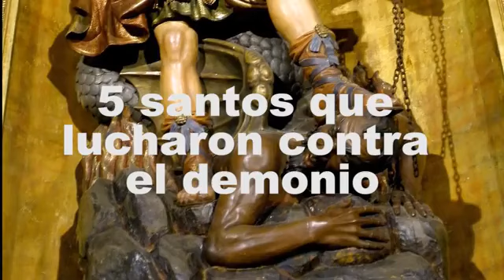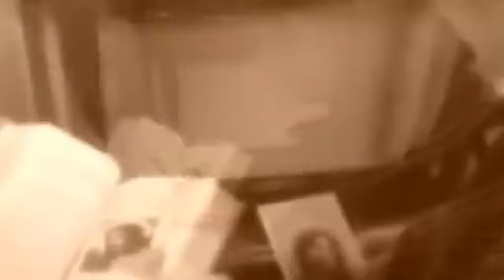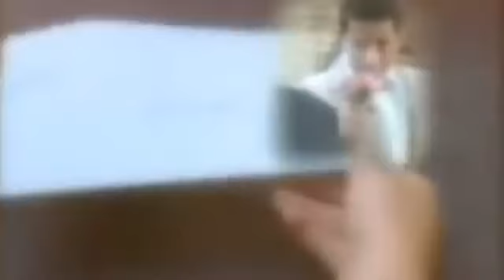Estos cinco santos se enfrentaron contra el demonio y triunfaron con la ayuda de Dios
Cinco santos que lucharon contra el demonio